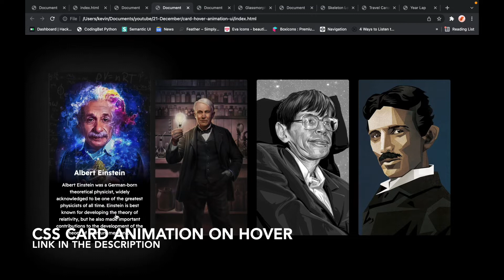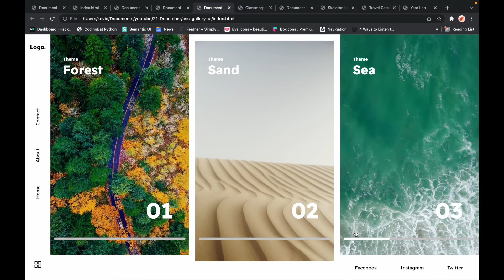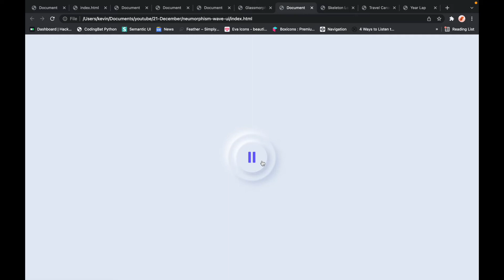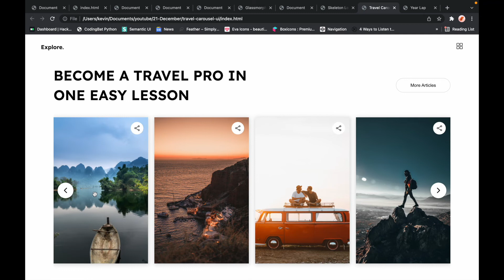Creative CSS And Javascript Animations & Hover Effect | Web Design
Creative CSS And Javascript Animations & Hover Effect.